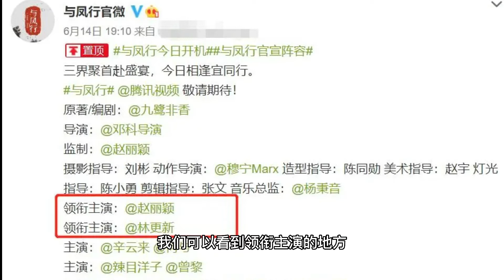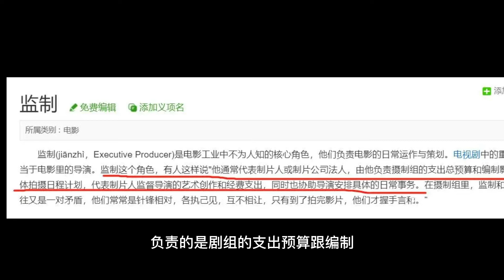《与凤行》开拍，以为赵丽颖是打工的，看到“监制”栏后：我服了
"With the Phoenix" started shooting, thought Zhao Liying is working, see the "producer" column: I am convinced.